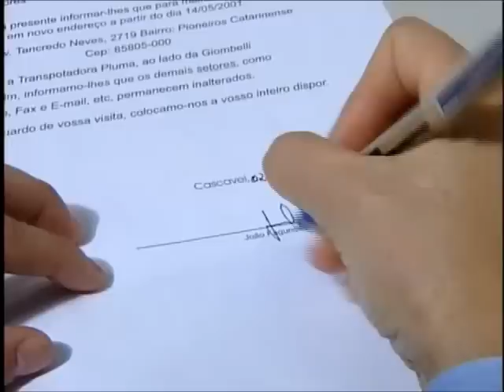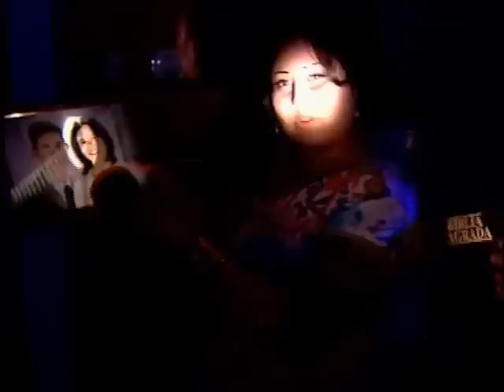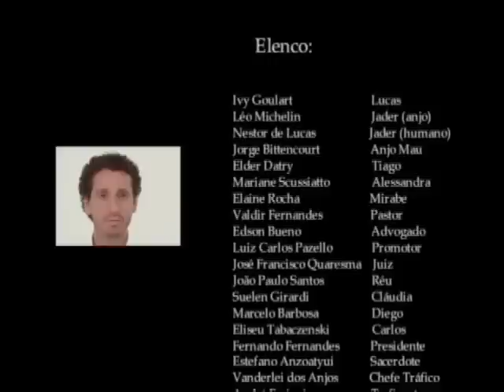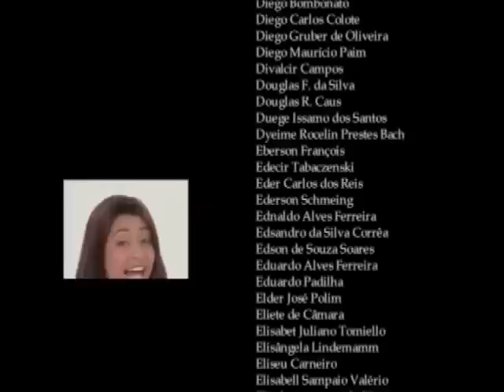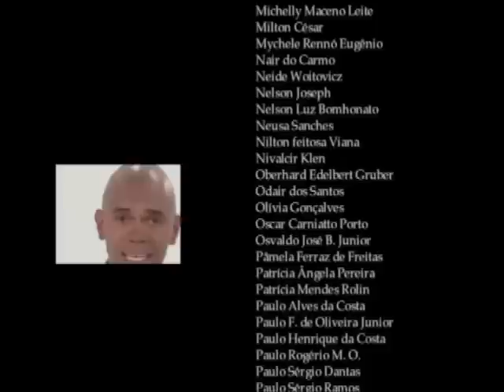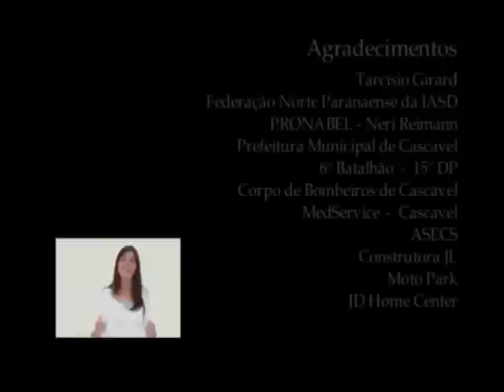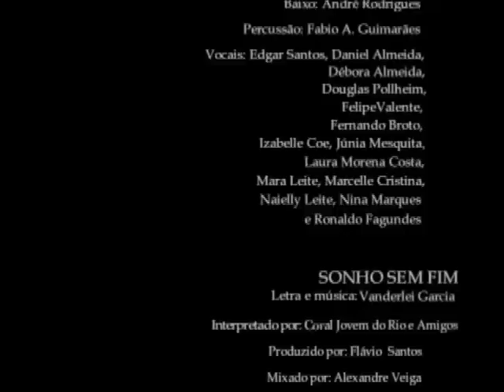Film pour les Adventistes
Il y à un petit problème dans 54:00 min, mais après il marche bien.